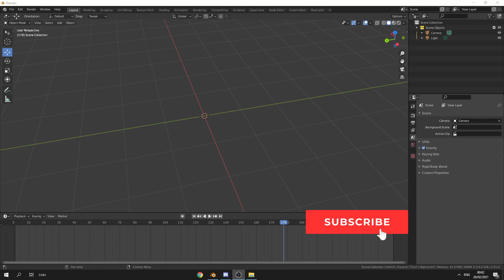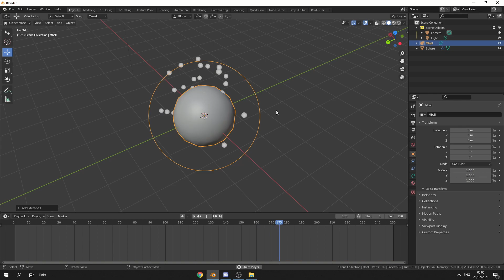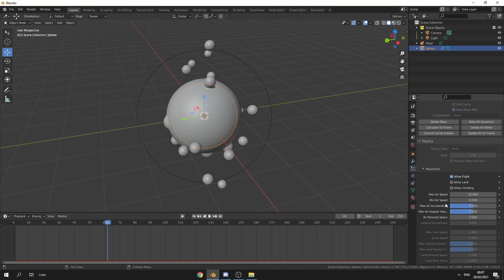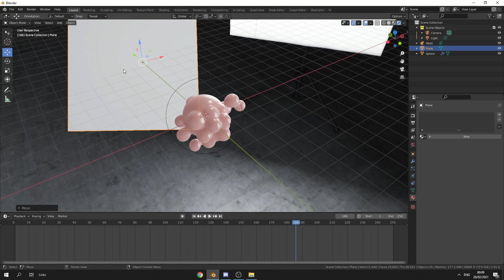Flocking Balls - Blender Tutorial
A quick Blender tutorial on using particle flocking system with metaballs.